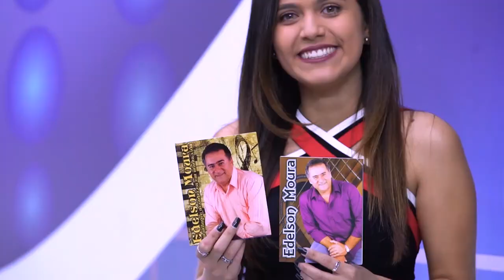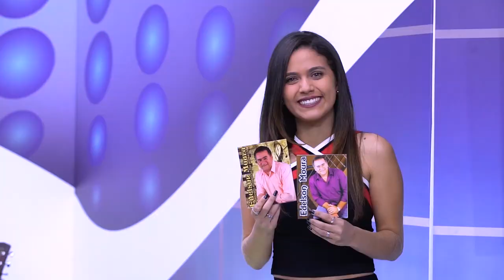Edelson Moura - Menina | Edelson Moura na TV 118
Edelson Moura canta a música "Menina" em seu programa transmitido para todo o Brasil em 15/7/2018.